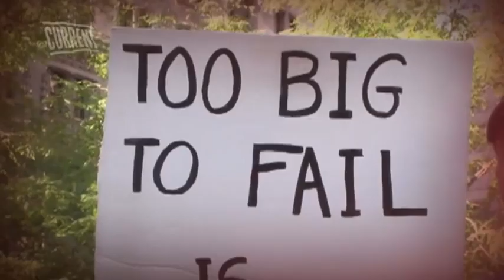New Year New Revolution on Current UK: Occupy Wall Street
Showing Tuesday 3rd January at 10pm

What started as a small group of protesters sleeping in a park in New York's financial district has turned into one of the largest global protest movements in history.

Angered by corporate corruption and greed run rampant at a time when many Americans are struggling, on September 17th 2011 people from all over the country descended on Zuccotti Park, declaring that they would not leave until the politicians took notice.

While much of the mainstream media mocked and dismissed the Occupy Wall Street movement as a leftwing hippy gathering with no clear message, Christof Putzel decided to live alongside the occupiers, to see for himself what would inspire Americans from all around the country to drop everything to live in a park in lower Manhattan.

From showdowns with the NYPD, to intense moments of chaos and violence on the streets, we were there every step of the way.

Occupy Wall Street, showing as part of the New Year New Revolution season on Current UK // Sky 183, Virgin 155.